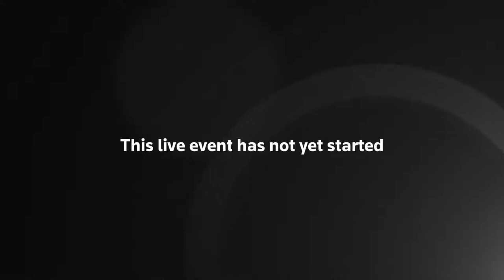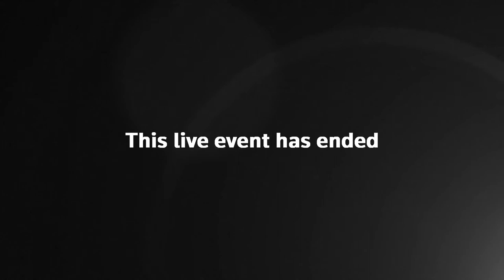Coronavirus Germany | Merkel’s Chief of Staff gives statement on COVIS-19 situation | 27-07-20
Newsupdate Live LiveNow | BERLIN – German Chancellor Merkel’s Chief of Staff Helge Braun gives statement on corona situation.